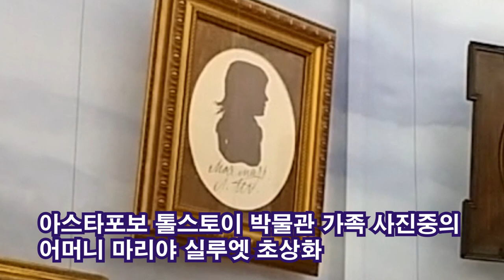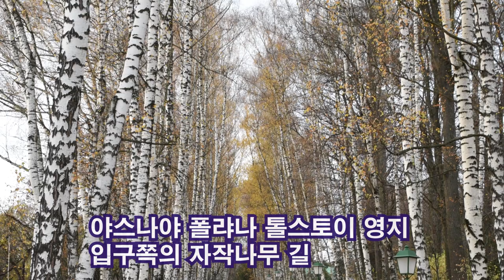톨스토이에게 재능을 물려 준 상상 속의 어머니 / 이정식